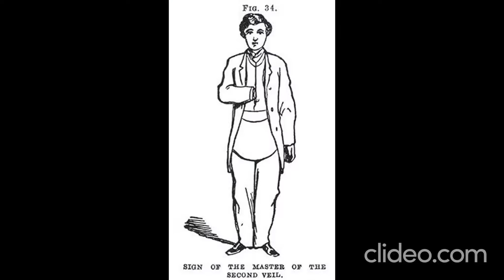Paul Shaffer (Canadian-American musician-composer-author)